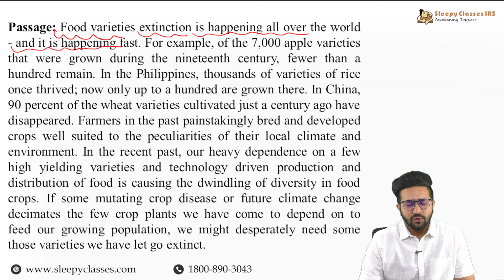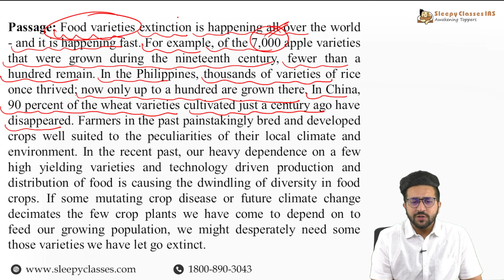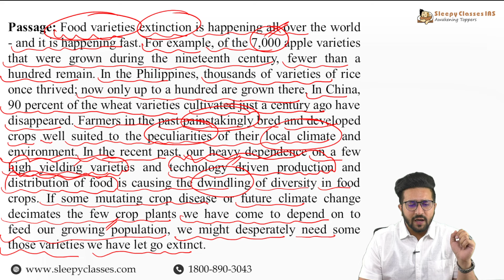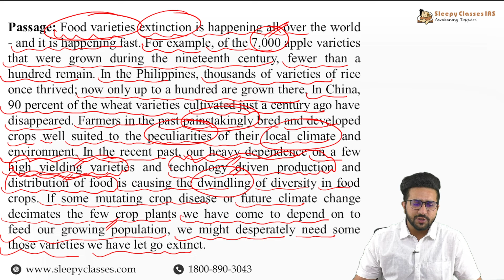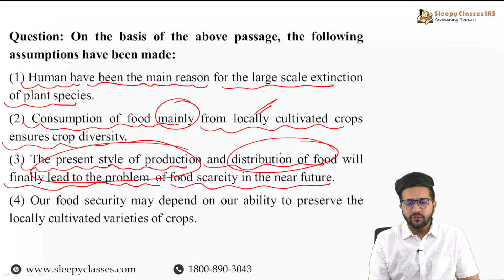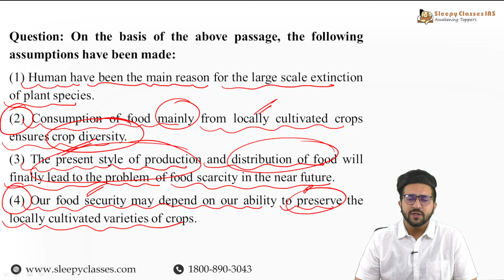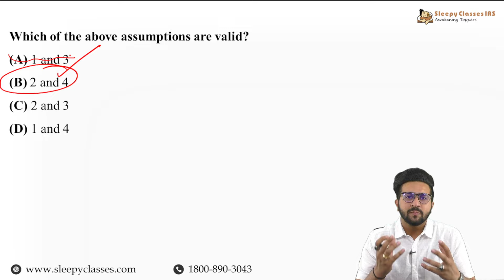What if CSAT Reading Comprehensions are Analytical? | UPSC Prelims CSAT 2024 | Sleepy Classes CSAT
💡 2 Minutes Series by Sleepy Classes is an initiative to keep you apprised of essential Prelims Specific topics, selected by our highly esteemed faculty, within 2 minutes! No extra knowledge, just the knowledge you need to crack UPSC Prelims!

➡️ To Enroll Yourself in "Parishram - Practice Questions for Prelims 2024", click on the link given

🎯 Rapid Revision Courses: 1500 Topics in 50 Hours for UPSC Prelims 2024